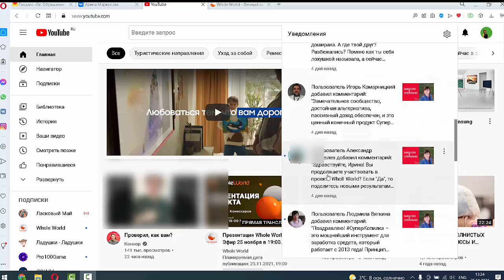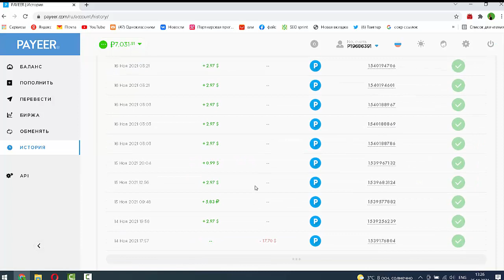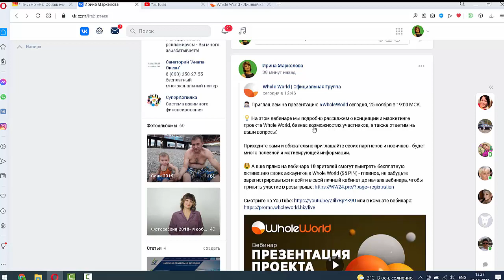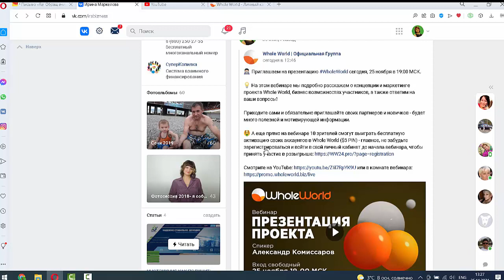Акция Копилка достижений. Вебинар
Свеженькие переводы в проекте Whole World! Акция Копилка достижений. Вебинар